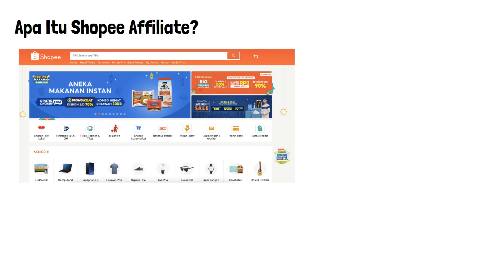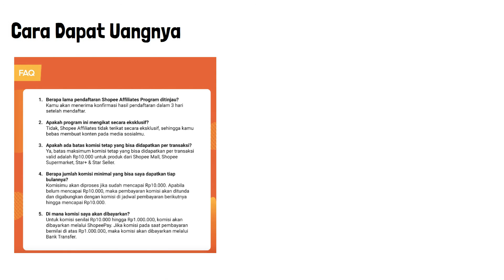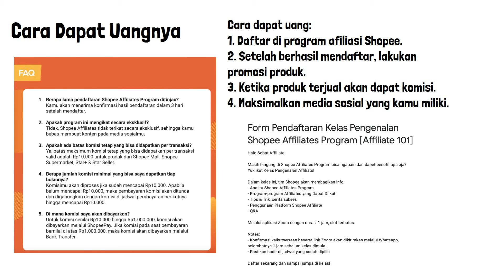Shopee Affiliate, Cara Dapat Uang dan Panduannya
Salah satu program afiliasi Indonesia yang menarik untuk dicoba adalah Shopee Affiliate. Dengan bergabung di Shopee Affiliate, kamu bisa ikut memasarkan produk-produk yang ada di Shopee.

Yang mana kita tahu bahwa ada banyak banget produk/barang di Shopee. Tentu saja ini bisa menjadi pilihan bagi kamu yang ingin menjalankan affiliate marketing Indonesia.

Link bermanafat terkait isi video.

1. Beli buku-buku karya Jefferly

2. Cek info lengkap Shopee Affiliate di sini

Lebih detail tentang program afiliasi Shopee bisa kamu simak di video ini. Selamat mencoba dan semoga sukses selalu.